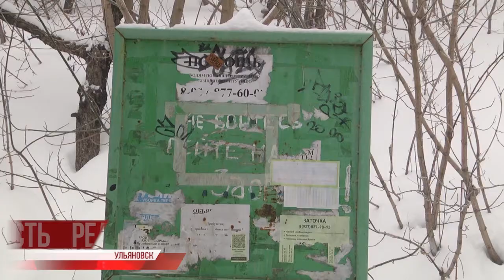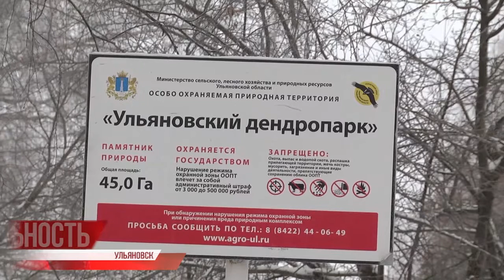Родники в цифре. Электронный атлас источников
Родники и люди. С появлением водопровода родники не потеряли статус источника вкусной и полезной воды, хотя эксперты и не советуют пить неочищенную воду из-под земли.

За последние десять лет на восстановление, благоустройство и очистку родников в Ульяновской области потратили более 50 миллионов рублей, в помощь - нацпроект "Экология". В этом году нас ждёт ещё одно интересное новшество, нацеленное на сохранение уникальных водных объектов. Подробнее расскажет Павел Петряков.